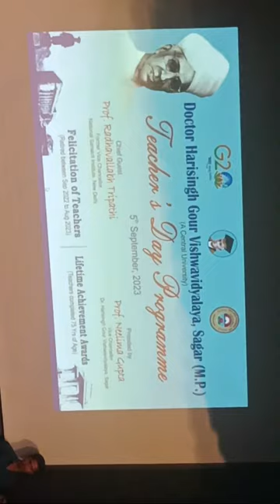G NEWS BHARAT vice chancellor Dr hari Singh Gaur Vishwavidyalaya Sagar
It is the true news channel of the country to live up to the expectations of the people. The channel never runs any wrong news or content.We will show the reports of ground zero, every little news matters to us.We do not compromise with the truth. My Name - G NEWS BHARAT. Site Information- watch live tv converages latest khabar, breaking news in india, world, sports, business, film, education, crime, politics. all india uttar pradesh